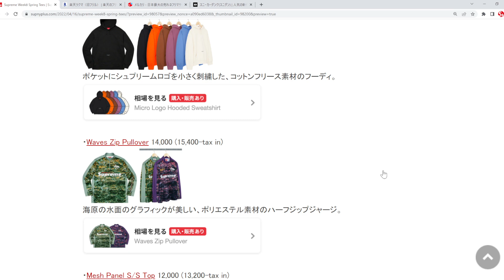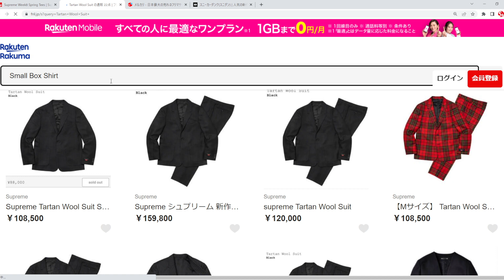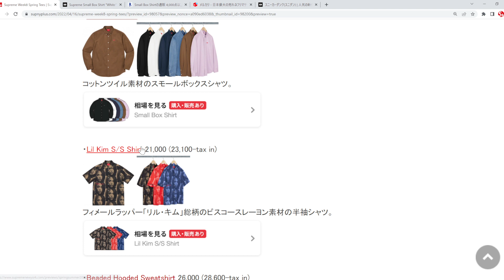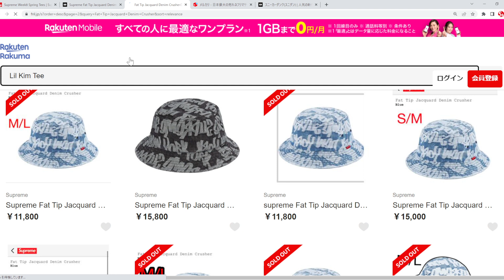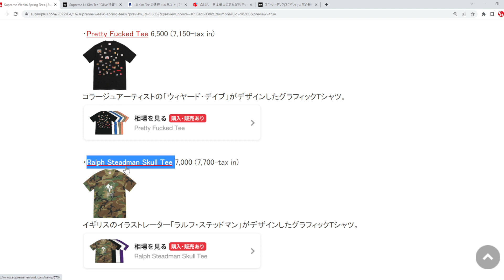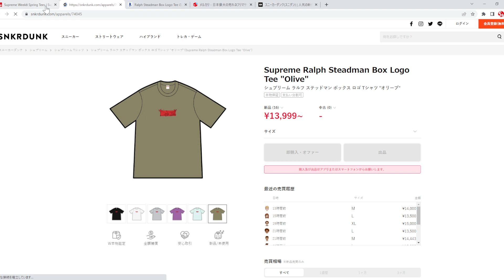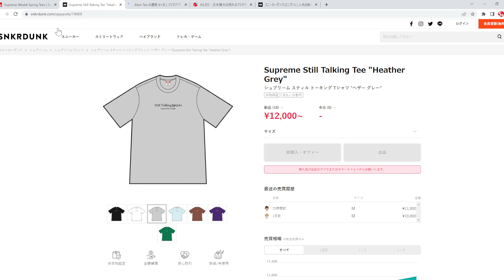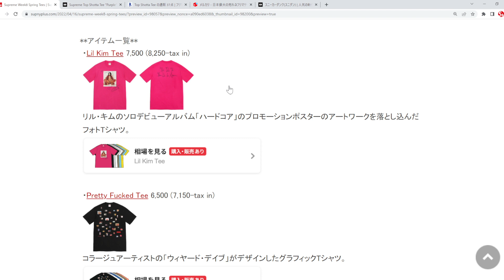【Supreme】プレ値チェック Week8 スプリングT Spring Tee シュプリーム '22S/S